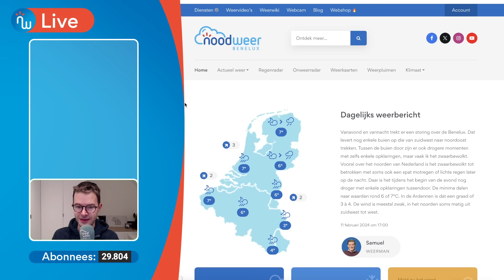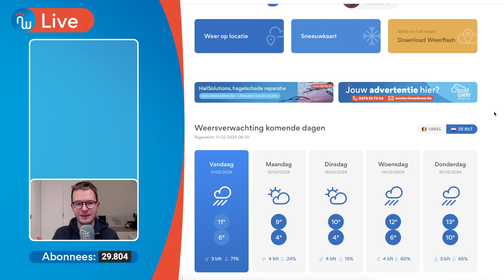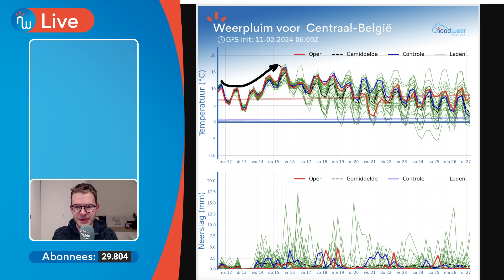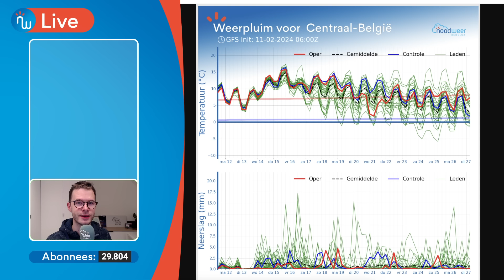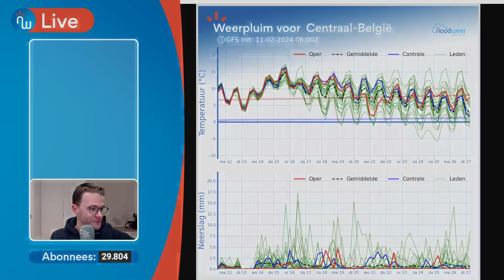Winterweer knock-out in februari 2024! Gevolgen voorjaar?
Februari 2024 komt momenteel niet met spectaculaire weersituaties in termen van winterweer. Door het uitblijven van koude advectie is het vaak bewolkt met buien en wind. Komende dagen komt daar geen verandering in. Het weerbericht ziet er vrij zacht uit met zelfs op donderdag mogelijk 13 tot 16°C. Op enige hoogte (850 hPa) klimt de temperatuur tot 10/12°C hoger dan normaal. Dat zorgt voor een zeer zacht scenario.

Ondertussen vormt zich in de stratosfeer een forse opwarming die evolueert naar een Major SSW. Vaak zien we de impact op de weerkaarten pas weken erna. Mogelijk dat dit dus opnieuw een grote impact heeft op het voorjaar met regen en lagere temperaturen dan normaal.

Poll van de weervideo:
A: Ja, absoluut! Graag tot nog meer korte updates
B: NEE. Geen meerwaarde voor mij